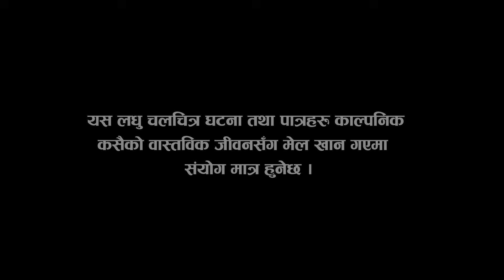Meri Aama || मेरी आमा || Episode 43 || Nepali Social Serial | Krishna, Bharat, Ming Ming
Meri Aama  is a Nepali Emotional Teleserial
Gofle is a disabled son Of Puku. Puku is always worried about the future of Gofle and she thinks What happens to Golfe after her Death.
Unfortunately, She died one day.
Now what will Gofle Do??
Credits:-
Written by:- Krishna Poudel
Directed by:-  Bharat Adhakari
Produced by :- Surya Raj Tripathi
Edited by:-Kritam Paudel
Nepali Serial
Tele serial

Actors:-
Krishna Paudel
Ming ming Pun
Bharat Adhikari
Surya Raj Tripathi
Lekhnath Khanal
Govinda Paudel
Subarna Paudel
Kalpana Thapa
Tulsha Rajkoti
Ashmita Surkheti
Shova Tamang
Manisha Sunar
Shanti Magar
Sita Thapa
Yogya Paudel
Riya Shrestha
Bishow Mangal Tripathi
Krishma Lamicahnne

nepali social serial
nepali serial
 nepali best serial
new nepali seria
l superhit nepali seria
l juthe nepali seria
l most viewed nepali serial
 nepali comedy
 nepali funny
 nepali comedy show
new nepali comedy seria
l new nepali comedy video
 all nepali comedy video
 nepali serial funny
nepali funny video
 nepali tele serial
 sakkigoni nepali serial
 meri ama puku 30
new nepali tele serial
मेरी आमा पुकु
meri aama puku
tamadi